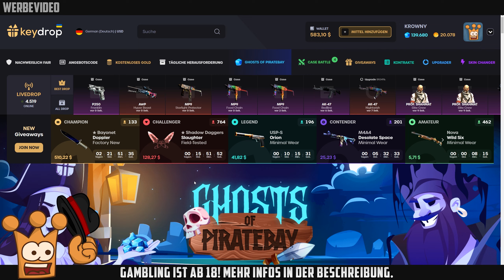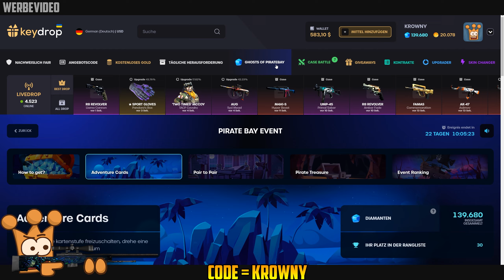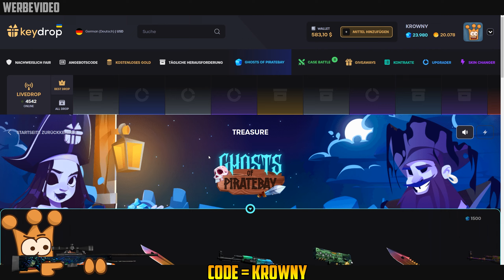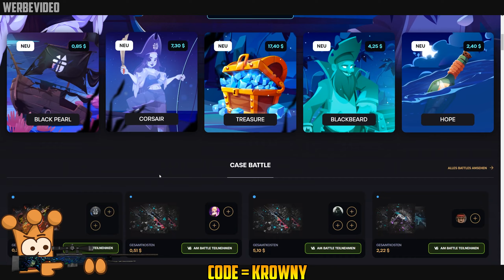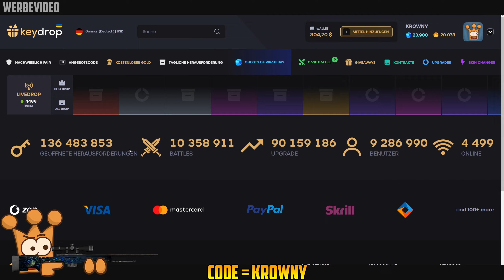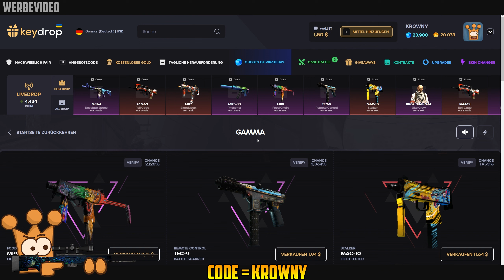Neue Kisten auf Keydrop ► CsGo Case Opening